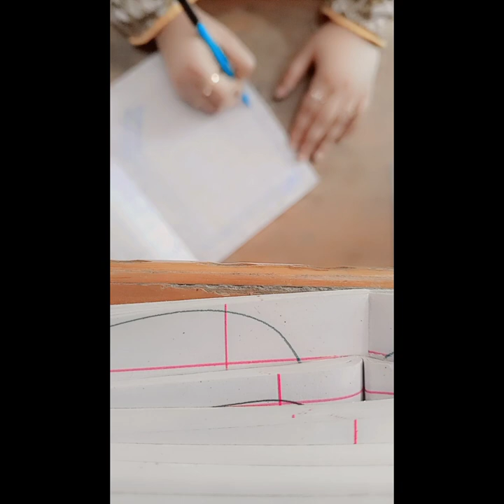HOW TO MAKE MATH COPY FOR CLASS PLAY GROUP